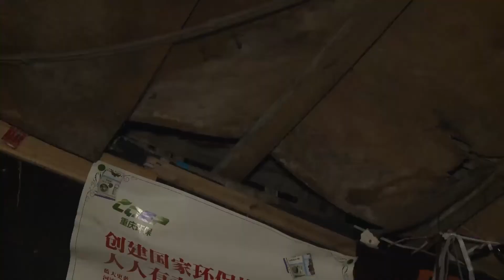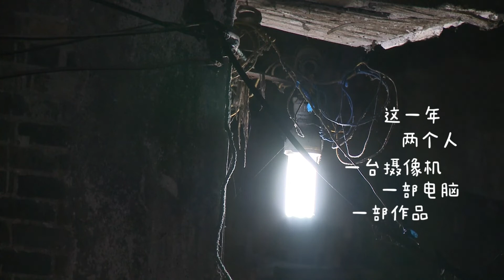《最后的棒棒》蛋炒饭版——何苦当棒棒